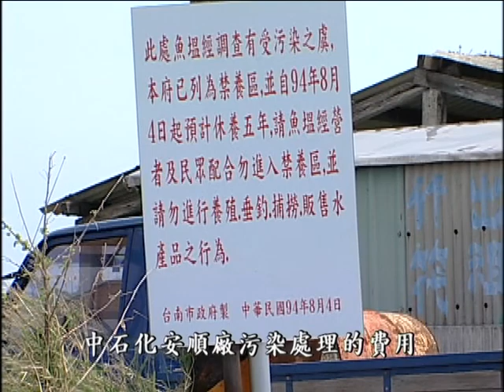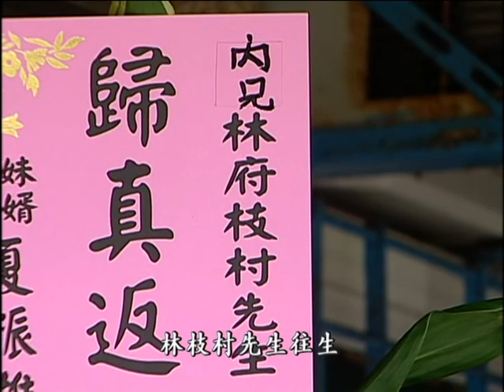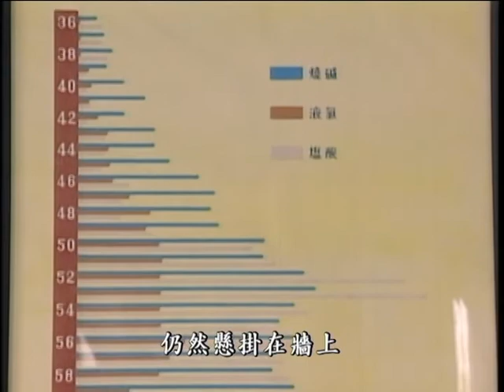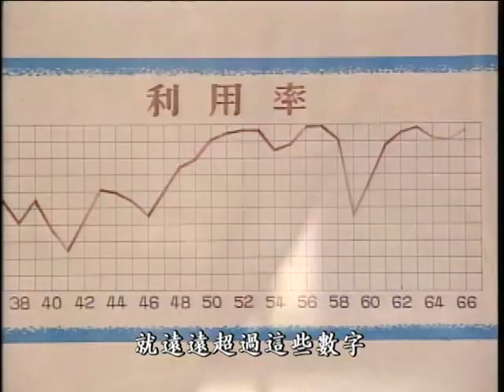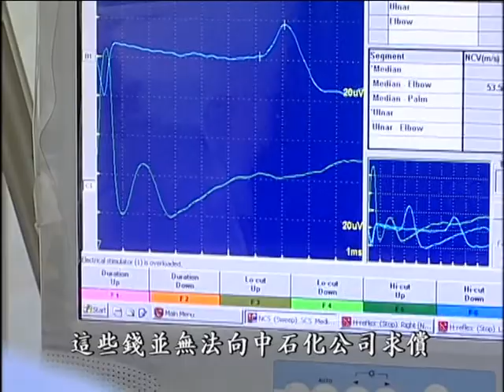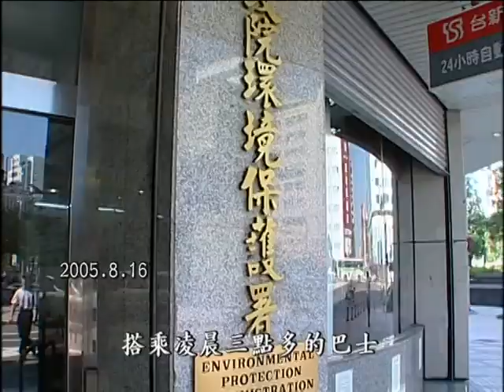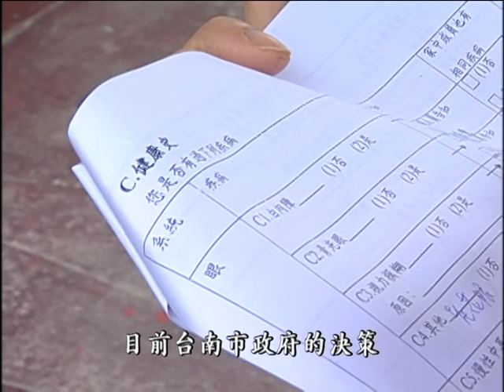【公害】意外的十三億｜台鹼安順廠污染事件 (我們的島 第319集 2005-08-29)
台灣公害史上最高金額的補助案，發生在台南市的中石化安順廠，安南區的四草里、顯宮里跟鹿耳里的居民，住在污染的環境下，政府掩蓋真相二十年，導致當地居民長期食用遭受汞與戴奧辛污染的魚蝦貝類，這幾年，癌症像病毒一樣在這裡蔓延...